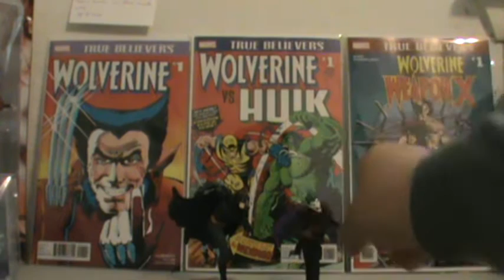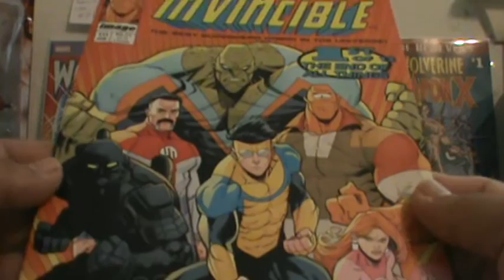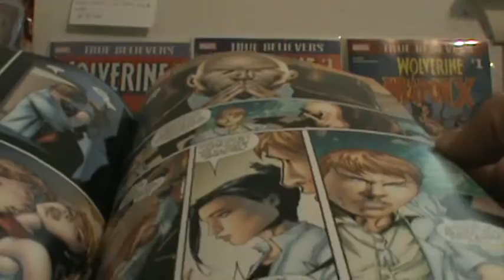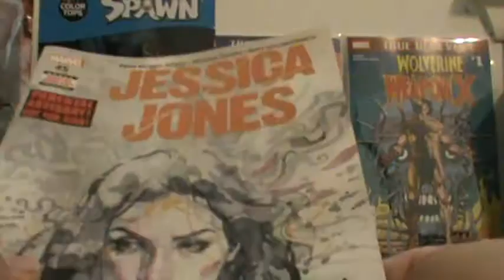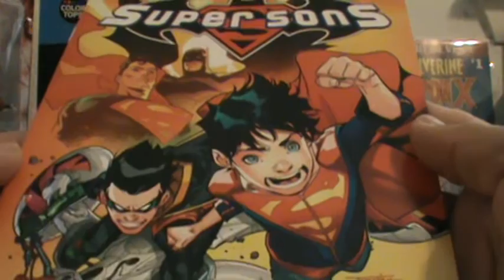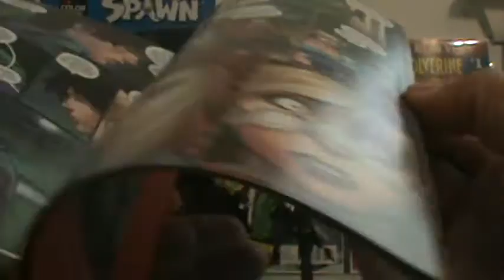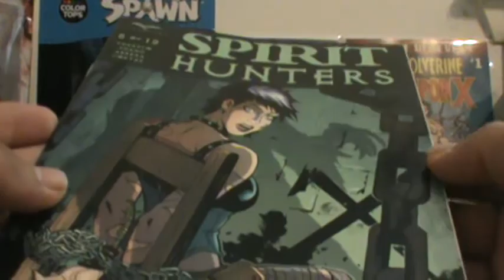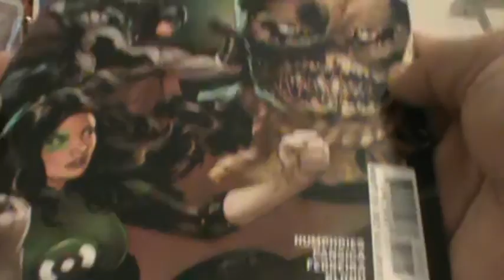the comic book villain's comic book haul #47 for comic book Wednesday of 02 15 2017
"the comic book villain's 47th comic book haul for comic book Wednesday for 02/15/2017. I hope everyone makes it out their LCS's and gets what they want and finds what they are looking for. Laters,"the comic book villain"